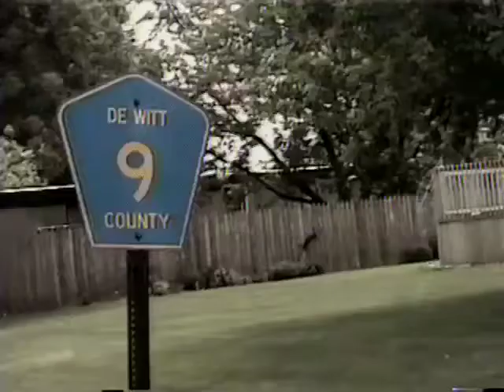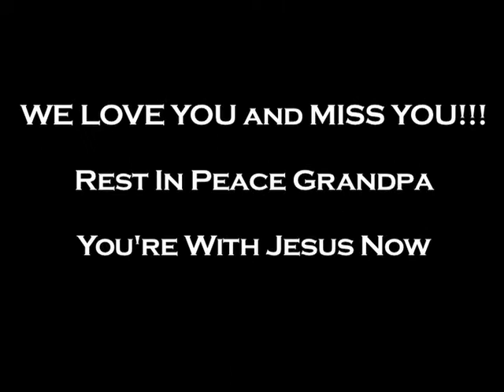Donald Eugene Phelps - tribute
This is a video tribute our son, Daric, put together this weekend to honor his grandpa, DON PHELPS!  It was played at the end of the funeral service and was a perfect ending to an incredible service honoring a wonderful man.  WE LOVE & MISS YOU, DON!